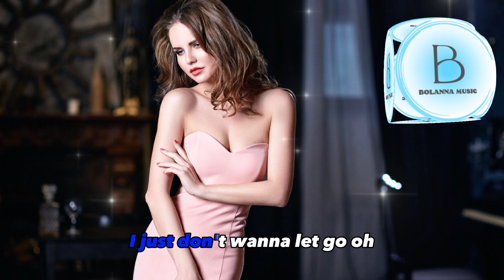Edward Maya feat. Vika Jigulina - Stereo Love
The best songs Music 2023 New song Welcome to Pop Internacionais! You will find many different songs on this channel. We strive to create the best, quality and most interesting music for you. Good day!